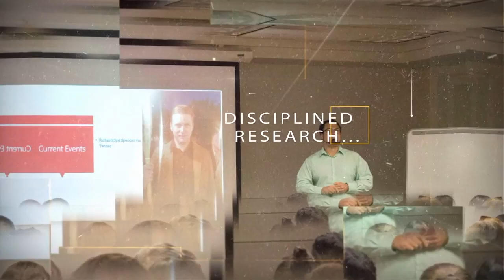AFAM Vision for the Future Fund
The Department of African American Studies Vision for the Future Fund is an initiative at California State University, Fullerton. We are committed to the fact that this initiative can change the landscape of what is possible for our students, faculty, the African American Community, the State of California, and the Nation. For questions or additional information on how you can help us make our vision a reality by investing in the future please contact Dr. Siobhan Brooks at or , or Alina Mircea-Trotz at or .
CREDITS:
Vision for the Fund Creation: Dr. Sheryl Fontaine, Dean of HS&S at CSUF; Dr. Stan Breckenridge, Co-chair AFAM at CSUF; and Alina Mircea-Trotz, Dir. of Development of HS&S at CSUF
Brochure Design and Copy: Mari Migliore
Infomercial Production: Dr. Stan Breckenridge